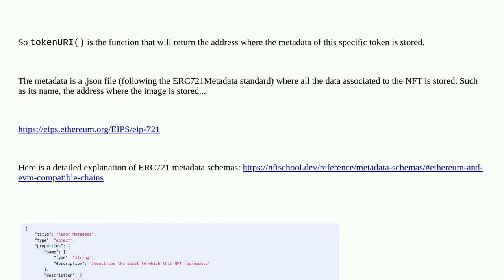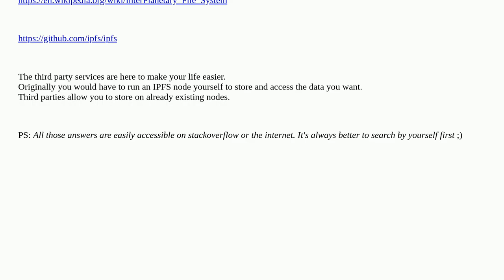What is NFT token metadata or URI?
A special thanks goes out to the community

  erc-1155 nft contracturi ipfs